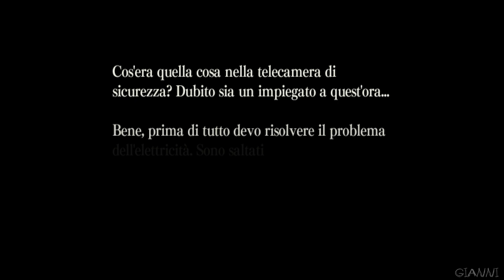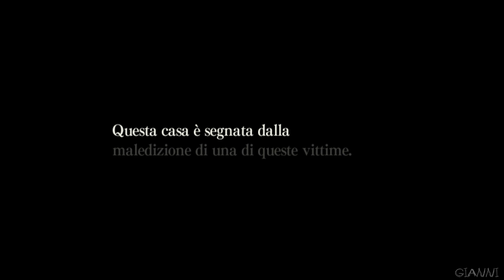JU-ON: The Grudge - Ep.4 - La sventura di un sorvegliante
Gioco: JU-ON: The Grudge
Piattaforma: Nintendo Wii
Rilasciato: 30 Ottobre 2009
Sviluppatore: Feelplus
Pubblicazione: Rising Star Games

[TRAMA]
Una leggenda sostiene che, quando una persona muore con un rancore profondo e ardente, nasce una maledizione.
È il caso di una casalinga vissuta a Nerima, Kayako Saeki, assassinata in modo raccapricciante, dando così luogo a una maledizione così potente che minaccia di uccidere ad un ritmo inimmaginabile.
La maledizione si manifesta contro coloro che vi vanno incontro, entrando nella casa di Saeki o anche solo essendo in contatto con qualcuno già maledetto.
Nel gioco una ragazza, Erika Yamada, si trasferisce con la famiglia nella casa maledetta attirando su di sé la maledizione.

[DESCRIZIONE GIOCO]
Ju-on: Rancore — Un simulatore di paura, conosciuto in Giappone come Kyōfu Taikan: Juon  e Ju-on: The Grudge — Haunted House Simulator in Nord America, è un videogioco del genere avventura grafica in prima persona, sviluppato per il Wii.
Si tratta di un adattamento della serie di film horror giapponese Ju-on, diretto da Takashi Shimizu, regista anche del film originale.
Il gioco è stato sviluppato dalla Feelplus e pubblicato in Giappone da AQ Interactive il 30 luglio 2009 in Nord America e in Europa, e in Italia nel mese di ottobre dello stesso anno, rispettivamente da Games Xseed, Rising Star Games e Cidiverte.
Il telecomando Wii viene utilizzato per indirizzare il personaggio e anche come torcia, ma invece di usare gli infrarossi, il gioco utilizza l'accelerometro.
Il movimento è eseguito dal telecomando Wii e il pulsante B.
Se si preme B il giocatore farà muovere il personaggio nella direzione in cui è puntata la torcia.
Il giocatore è sotto pressione perché non può restare nello stesso posto troppo a lungo a causa delle batterie della pila, che potrebbero scaricarsi.
Il gioco offre anche un misuratore di movimenti del telecomando Wii, in modo che più il giocatore è impaurito, peggiore è il suo risultato.